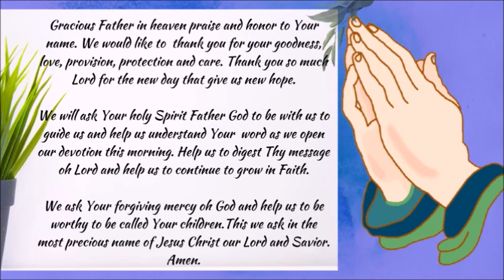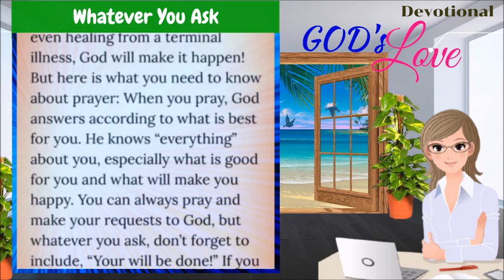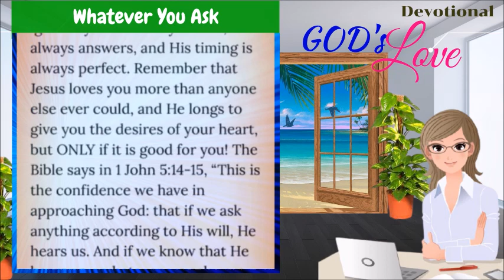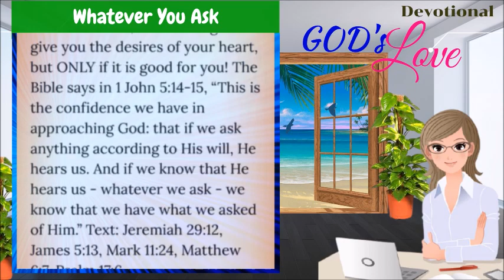DEVOTIONAL || WHATEVER YOU ASK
DEVOTIONAL | ALWAYS ON TIME